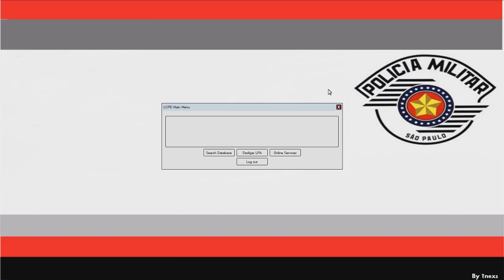BLAZER FORÇA TATICA COM LCPD FR 1 1 TRADUZIDO PT BR + AUDIO EM PORTUGUES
FACEBOOK DO CANAL NÃO ADICIONE PARA PEDIR MODS E NEM PARA PEDIR AJUDA EM INSTALAÇÃO DE MODS O FACEBOOK É SOMENTE PARA BATER PAPO E DICAS DE VÍDEOS PARA O CANAL